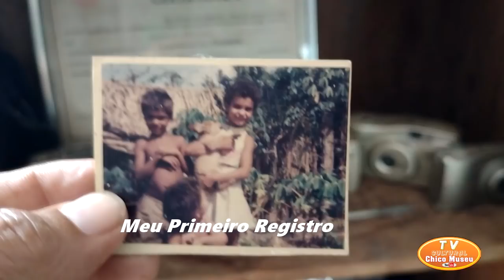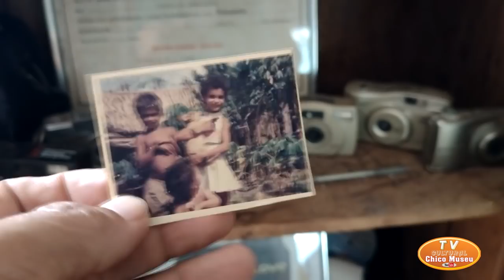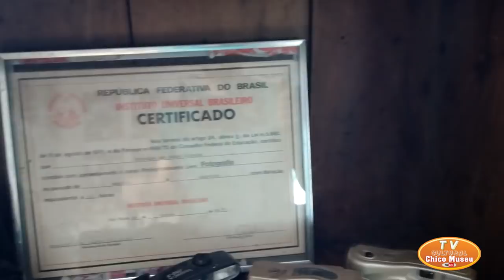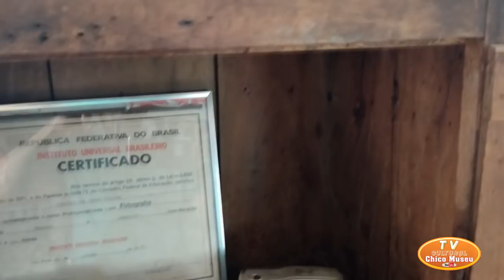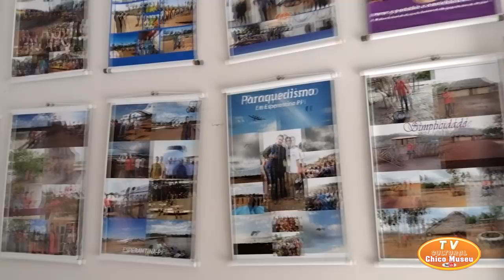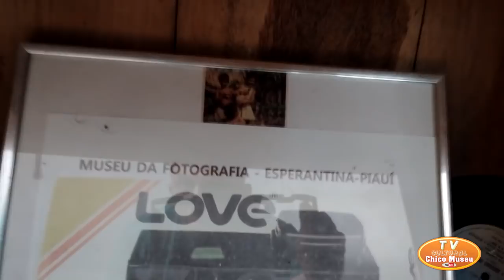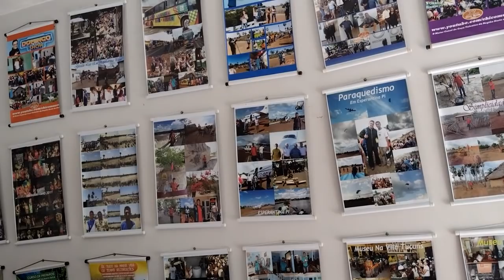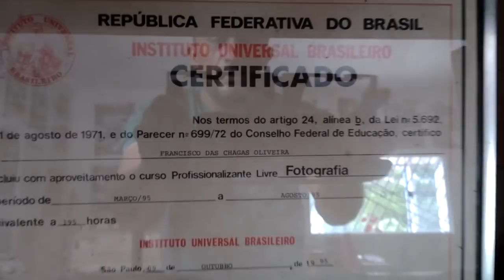VEJA MINHA PRIMEIRA MÁQUINA FOTOGRÁFICA E MINHA PRIMEIRA FOTO - VIDEO DE ONDE TUDO INICIOU